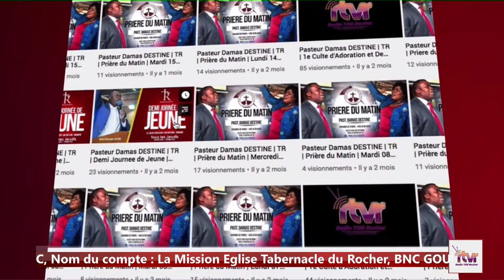Si tu sais aimer | Adoration Tabernacle du Rocher